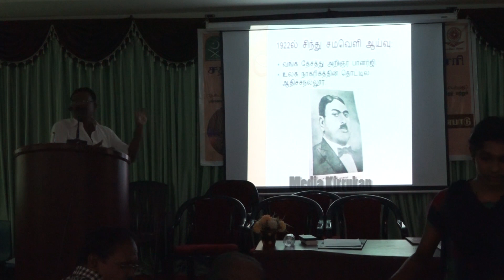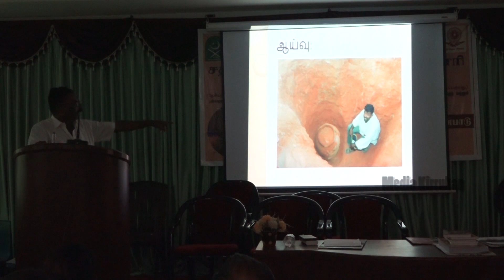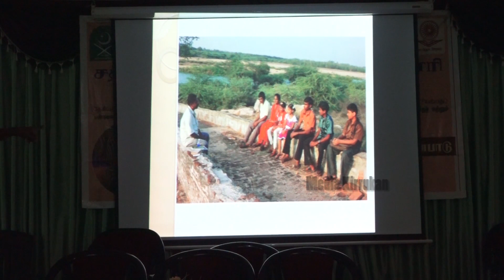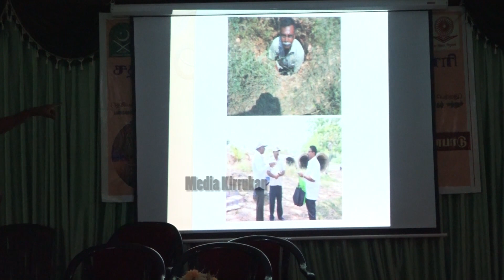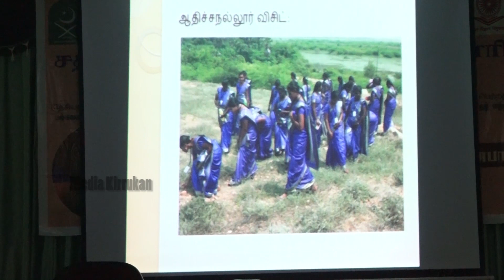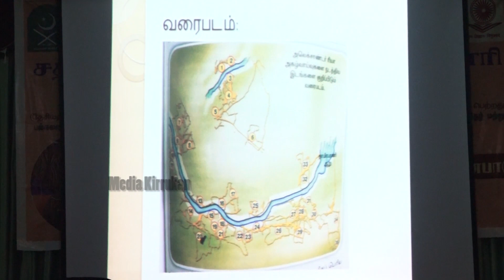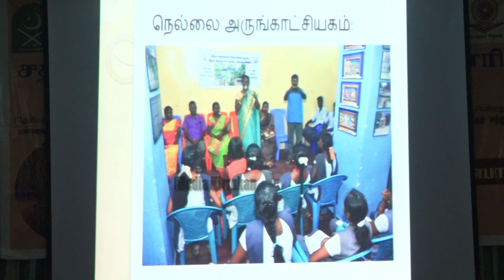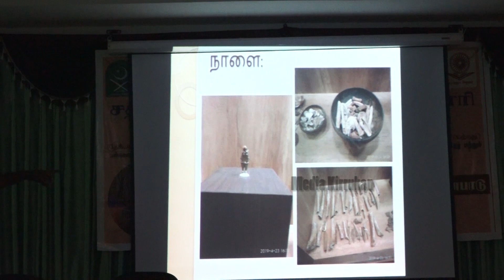ஆதிச்சநல்லூர் அகழ்வாய்வைப் பற்றிய கருத்தரங்கில் எழுத்தாளர் முத்தாலங்குறிச்சி காமராசுவின் உரையாடல்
ஆதிச்சநல்லூரின் அகழ்வாய்வைப்பற்றிய தகவல்களை மீட்டெடுக்க பாடுபடுபவர் எழுத்தாளர் முத்தாலங்குறிச்சி காமராசு. இவர் சதக்கத்துல்லாஹ் அப்பா கல்லூரியில் நடைப்பெற்ற பன்னாட்டுக் கருத்தரங்கில் உரையாடுகிறார்.